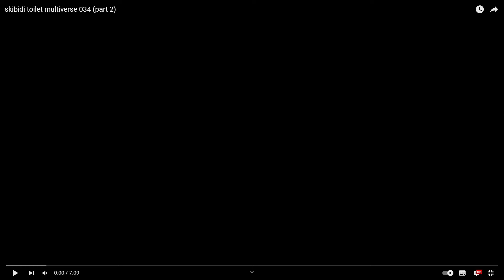KALEMLER MASUM İNSANLARI ÖLDÜRDÜ!! || Skibidi Toilet Multiverse